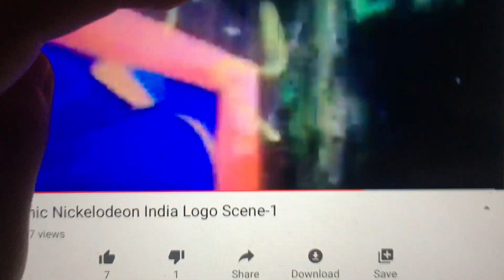Sonic Nickelodeon scene 1